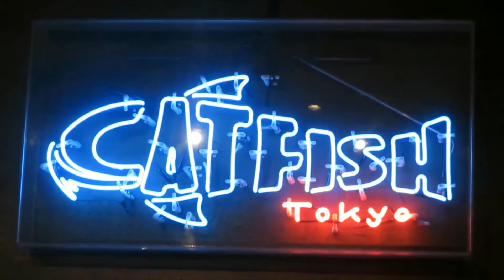5/25(水)町田謙介無観客ライブ告知動画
5/25(月)町田謙介無観客ライブ配信告知動画

5月某日収録された町田謙介の無観客ライブ@CATFISH Tokyoの先行告知動画です。

また町田謙介さん発案の『Roii over COVID-19』ブルースオールスターズTシャツをCATFISH Tokyoにて販売する予定です。こちらはただ今調整中となっております。正式な発表があるまで今しばらくお待ちください。

Roii over COVID-19』ブルースオールスターズTシャツについて